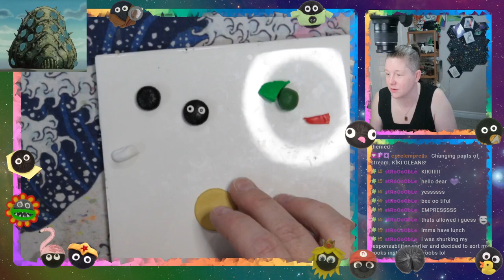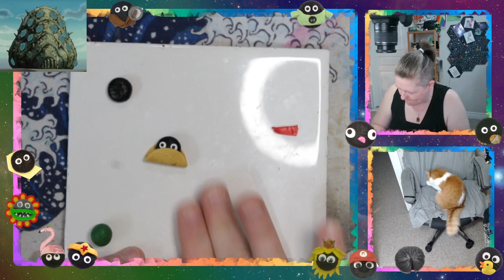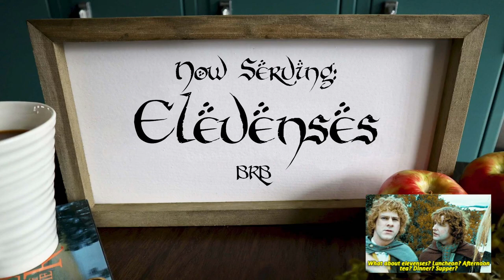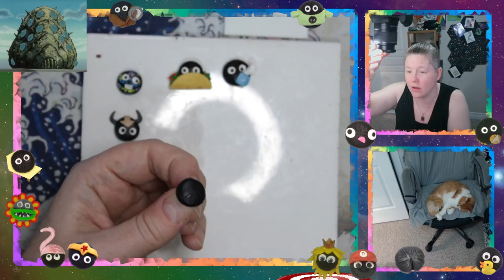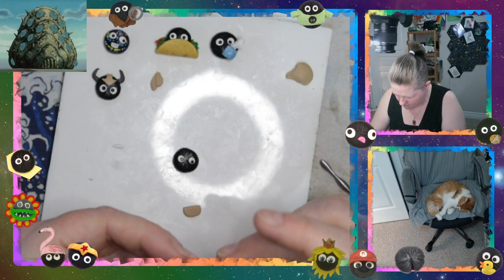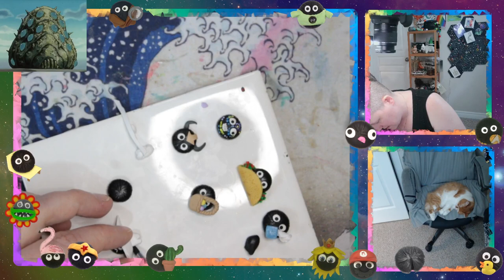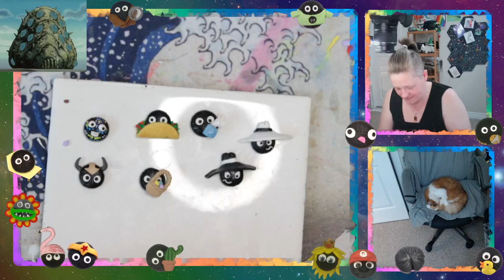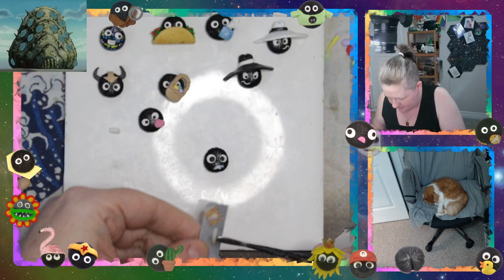Soot sprites. And an ohmu?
Upload of Twitch Stream from March 27, 2024. We finish up our soot sprites and fail to get to working on the ohmu armature.